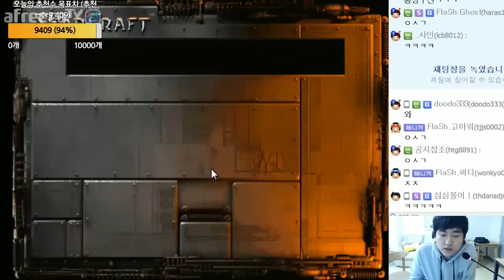적재적소의 판단, 이영호 VS 홍구 3판 2선 스폰전! #3 [이영호 스타크래프트 매치]